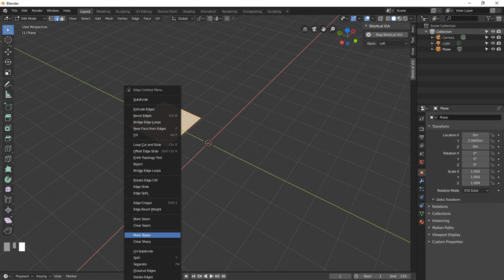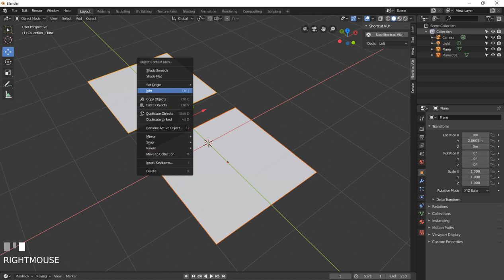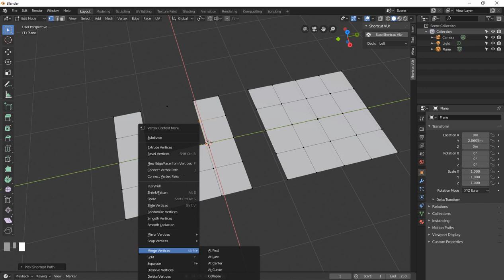how to merge vertex in blender 2.8 tutorial free SEO tools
Youtube Backlinks Generator how to merge vertex in blender 2.8 tutorial free SEO tools
free backlinks and free SEO tools how to merge vertex in blender 2.8 tutorial